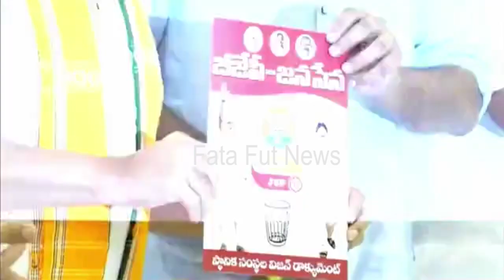Pawan Kalyan LIVE | BJP - Janasena Meeting On AP Local Body Elections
Watch#